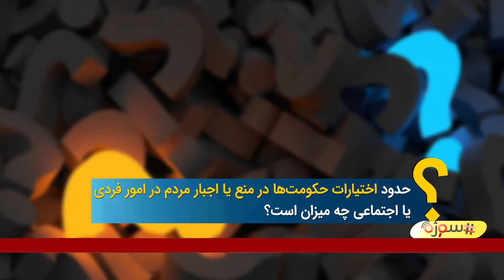گزیده هشتگ سوژه(556):حدوداختیارات حکومت‌هادرمنع یااجبارمردم درامور فردی یااجتماعی چه میزان است؟1441ق